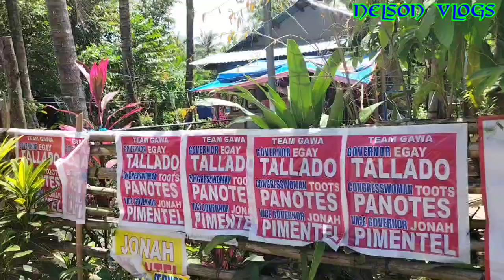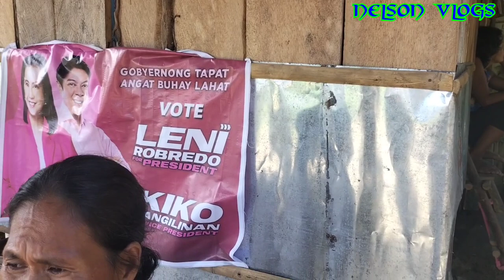RICHELLE GUSTONG IPATANGAL ANG KATARATA NG KANYANG AMA NA SI TATAY LEONARDO